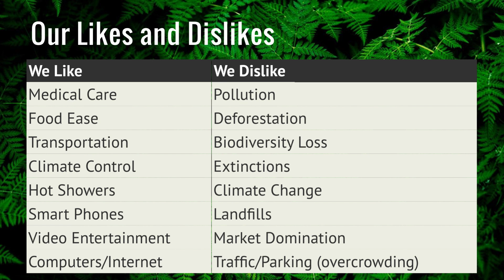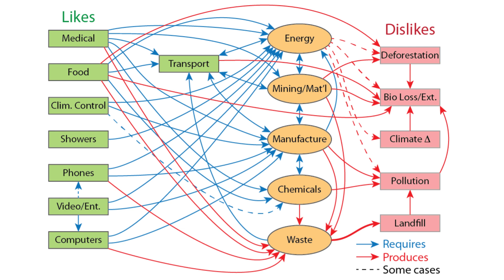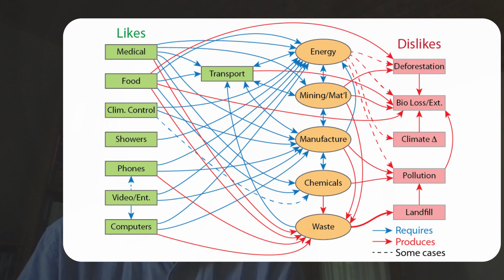Metastatic Modernity #10: Ditch the Bad?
This is the tenth in a series of 18 short videos aiming to put modernity (another word for civilization) in perspective.  In terms of cosmology, evolution, biology, ecology, and time, modernity is highly unusual and inherently self-terminating (i.e., fated to collapse).  Eventually, a cancer metaphor is used to describe the tumor we witness growing out of control, spreading to all parts of the globe (metastasizing) and initiating a sixth mass extinction.  Humans are not the cancer, but the infected organ within the community of life where the cancer took root.  This tenth video addresses the tangled and inseparable mess that produces a raft of dislikes in order to deliver the things we like, and asks: why we can't simply eliminate the bad stuff?  Maybe we shouldn't like the stuff our culture currently values.

A parallel write-up (more polished; extra details) can be found

Chapters:
00:00 Introduction
00:19 Trappings of Modernity
00:42 Back to the Stone Age?
01:47 Likes and Dislikes
02:21 A Brilliant Plan!
02:53 Double Elimination
03:42 Two Sides of a Coin
03:57 Pick a Team
04:44 Inseparable?
05:14 Asymmetric Situation
05:38 Tangled Diagram
06:07 Process of Elimination
06:41 Key Notes
07:06 Club of Life Board
08:12 Viable Substitutes
09:37 Closing and Do the Math